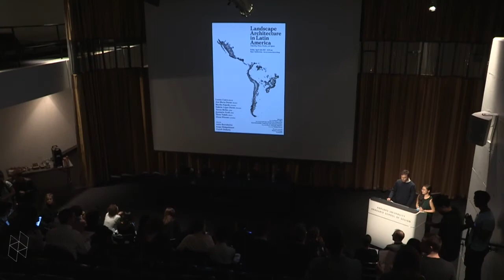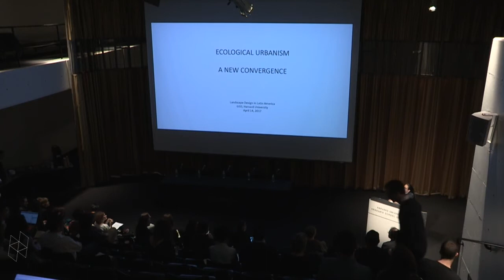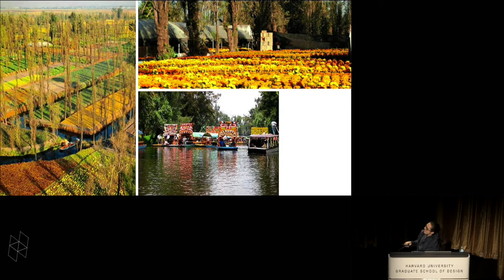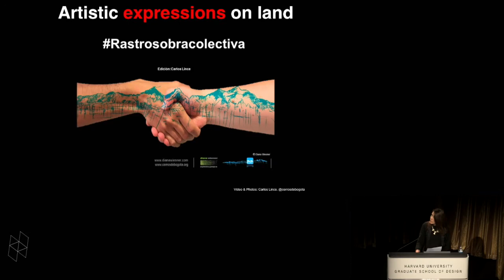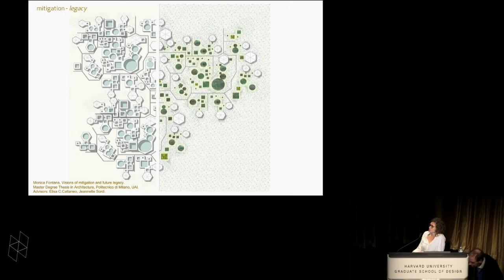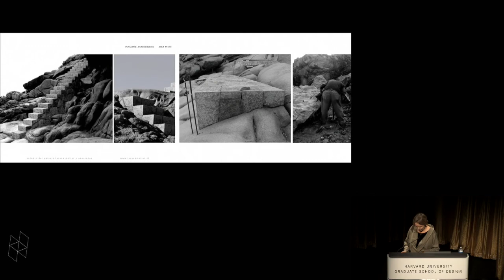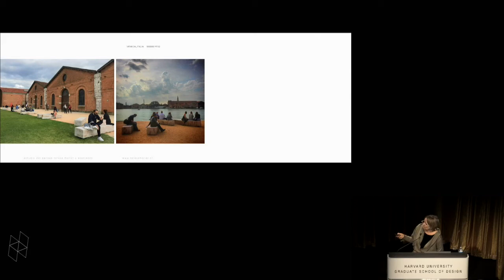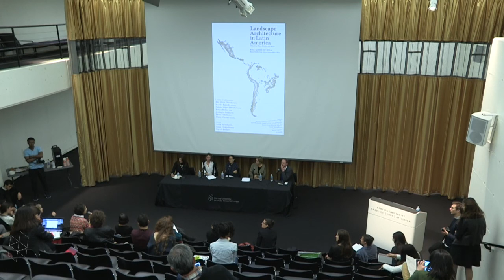Landscape Architecture in Latin America: Unpacking Theory, Practice, and Agency, Panel 1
Women in Design (WiD) and Latin GSD, in collaboration with the Department of Landscape Architecture, present “Landscape Architecture in Latin America: Unpacking Theory, Practice, and Agency.” This symposium will provide an opportunity to debate the current and future state of landscape architecture in Latin America.

Latin America is formed by a diverse set of territories, offering both challenges and opportunities to the landscape discipline. This symposium brings together professionals from several countries to discuss the complex social, political, and environmental realities engaged in their work. From the creation of ecological corridors in Bogota to urbanization in the Galapagos Islands, these designers interpret landscape through a range of lenses that include urbanism, architecture, ecology, and social engagement.

Speaking to the many interdisciplinary interests at the GSD, panelists will frame conversations around theory and practice, established firms and emerging voices, and the role of equity in design. What is the intersection of research and built work? How is the discipline taught and regulated? How does landscape translate to academia and public policy? By presenting the current state of landscape architecture in Latin America this symposium will provide a space for imagining its future possibilities.